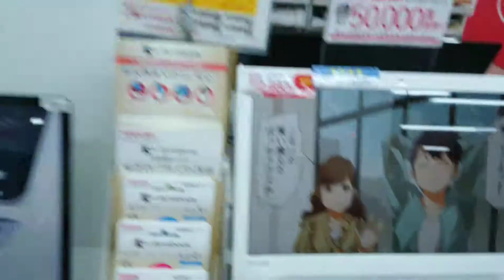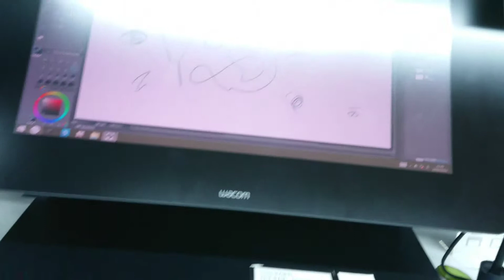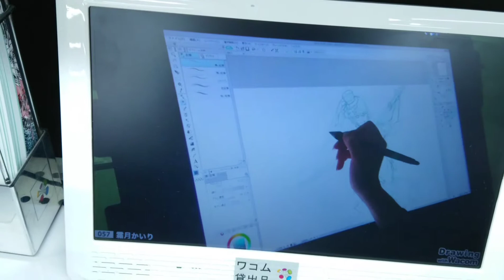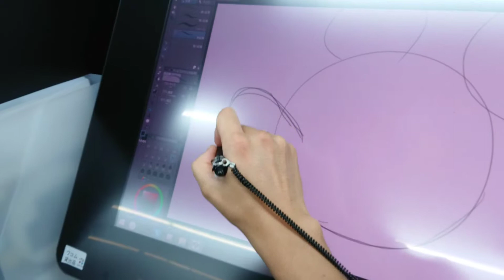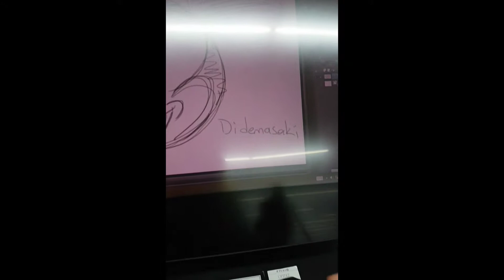Japan electronic / elektronikleri ve bilgisayarları inceledik